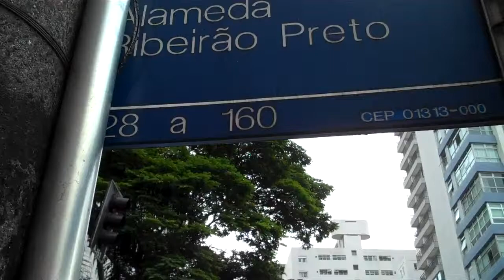Calçada danificada: alameda Ribeirão Preto, 160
Calçada danificada na alameda Ribeirão Preto, 160 - Bela Vista - São Paulo - SP - 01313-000

Andar por calçadas regulares, bem cuidadas e seguras é desejo de todo mundo e uma prova de respeito ao próximo. Muitos acidentes com idosos, gestantes e crianças poderiam ser evitados se as calçadas estivessem em perfeito estado de conservação. Além disso, calçadas bem arrumadas facilitam o trânsito de pessoas portadoras de deficiência ou com mobilidade reduzida. Pela legislação atual o proprietário imóvel ou terreno é responsável pela construção e manutenção da sua respectiva calçada.

2- Quem é responsável pela manutenção das calçadas?

R.: O proprietário do imóvel, seja comercial ou residencial, é responsável pela conservação, manutenção e reforma da calçada em frente ao seu imóvel. Calçadas em situação irregular ou precária são passíveis de multa.